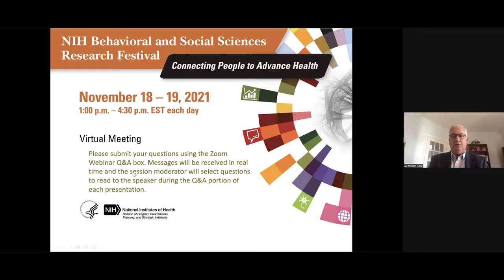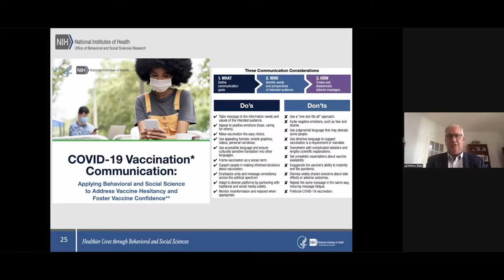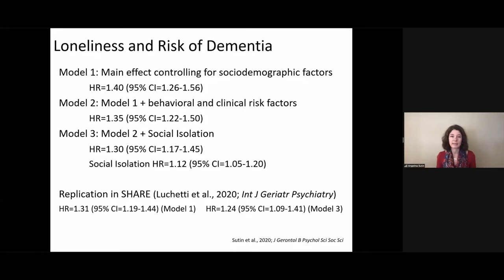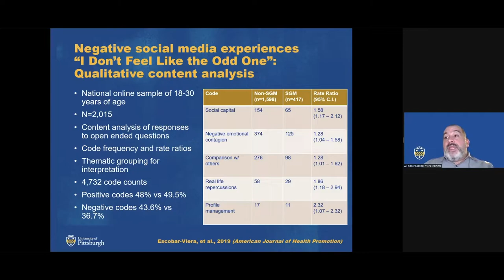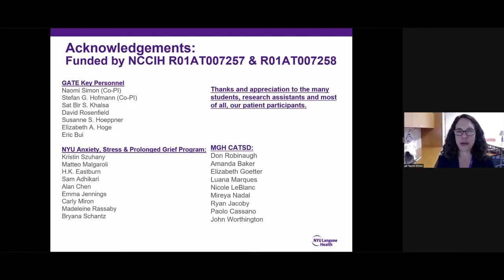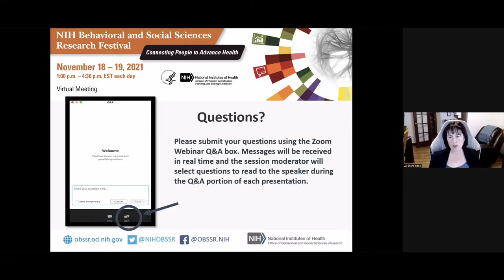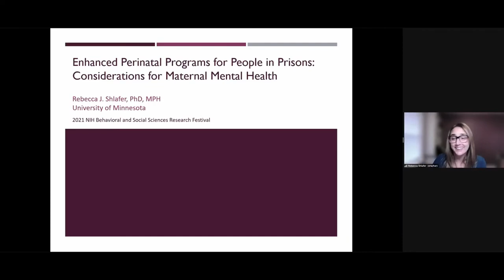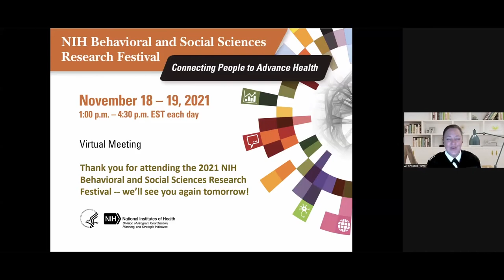NIH Behavioral and Social Sciences Research Festival 2021 Day One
The NIH Behavioral and Social Science Research (BSSR) Festival highlights exciting research results, emerging areas, and innovations in health-related BSSR. This trans-NIH event enables efficient leveraging of NIH resources and expertise. The BSSR-CC members contribute diverse and comprehensive perspectives on the NIH BSSR portfolio, thus facilitating the selection of an outstanding array of research results that are highlighted at the festival.